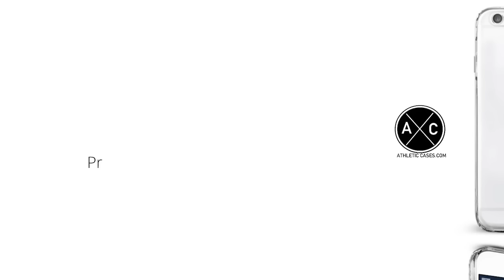Anthony Davis Full Highlights vs Pacers (2016.12.15) - 35 Pts, 16 Reb, 5 Blks